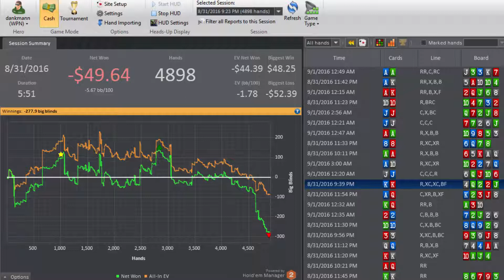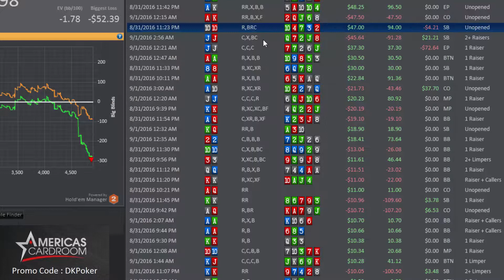Wow...What a Rough Cash Session! Negative Variance - Negative EV - Lost Money - High Volume!